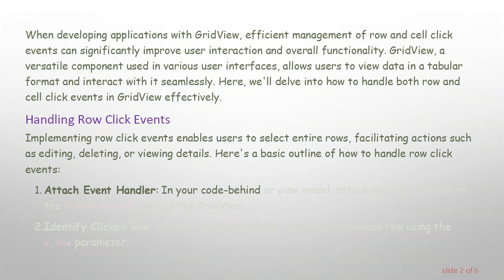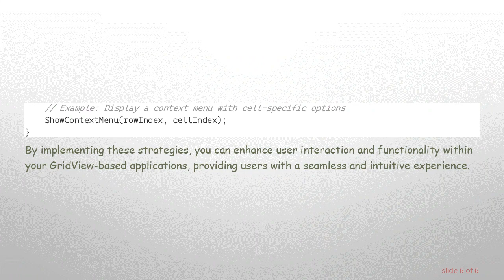Handling GridView Row and Cell Click Events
Summary: Learn how to efficiently manage click events in GridView rows and cells to enhance user interaction and functionality within your application. This guide provides insights into implementing event handling for GridView in your projects.

When developing applications with GridView, efficient management of row and cell click events can significantly improve user interaction and overall functionality. GridView, a versatile component used in various user interfaces, allows users to view data in a tabular format and interact with it seamlessly. Here, we'll delve into how to handle both row and cell click events in GridView effectively.

Handling Row Click Events

Implementing row click events enables users to select entire rows, facilitating actions such as editing, deleting, or viewing details. Here's a basic outline of how to handle row click events:

Attach Event Handler: In your code-behind or view model, attach an event handler to the RowDataBound event of the GridView.

Identify Clicked Row: Within the event handler, identify the clicked row using the e.Row parameter.

Perform Action: Based on the clicked row, execute the desired action. This could involve navigating to a new page for detailed information, triggering an edit/delete operation, or any other relevant action.

Handling Cell Click Events

In scenarios where users need to interact with specific cells within a row, handling cell click events becomes essential. Here's a brief guide on implementing cell click events:

Attach Event Handler: Similar to row click events, attach an event handler to the RowDataBound event of the GridView.

Identify Clicked Cell: Within the event handler, identify the clicked cell using the e.Row.Cells collection and the cell index.

Perform Action: Based on the clicked cell, execute the desired action. This could involve displaying a context menu, triggering cell-specific operations, or any other relevant action.

By implementing these strategies, you can enhance user interaction and functionality within your GridView-based applications, providing users with a seamless and intuitive experience.